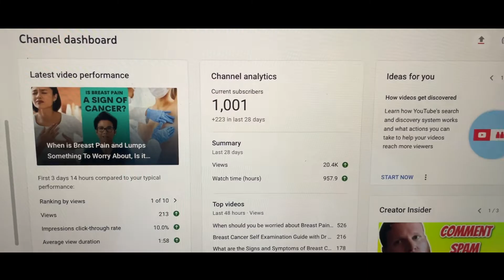Thank you for 1000 Subscribers! And why I started this channel - Dr Tasha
Breast Cancer is the number one cancer that affects women.

When you go to Dr. Google you can search for all the answers to all of the questions you might have but you don’t really know whether they’re accurate or not.

This is why I created this YouTube channel.

I’m a Breast Cancer Surgeon and with my expertise and knowledge, I hope I can provide valuable and useful information, and answer the questions you may have, like, “What is the best way to examine your breast?“, “What can you do to minimize the risk of getting breast cancer?“, and if you’ve had Breast Cancer - “What are the strategies that you can adopt to minimize the risk of cancer coming back?’.

I woke up this morning to over 1000 followers, and to every single one of you, I am eternally grateful!

Breast cancer can be a scary time with so many things happening around you.

Trying to cope with a breast cancer diagnosis or looking for support through your treatment and beyond?

I can provide you with trusted and easy-to-understand information, compassionate support, and rapid diagnosis, all from a trusted Breast Health Specialist.

I’m a Doctor, Breast Cancer Surgeon, and Medical Educator. After 20 years of helping people to understand and overcome breast health problems, I’ve seen first hand the fear, frustration and stress that my patients go through.

Many people think that as a Breast Specialist Surgeon, I just do surgery. But that’s far from the truth. In fact, the majority of my patients don’t need any treatment at all – just advice and support.